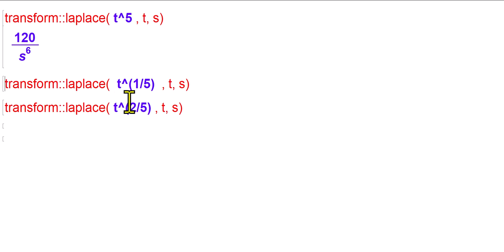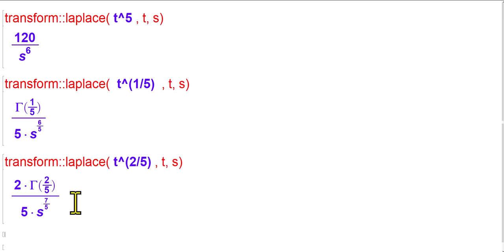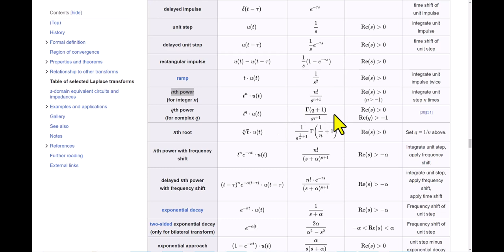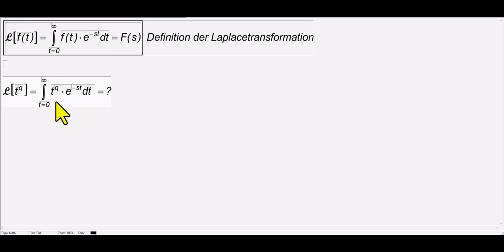Laplace-Transformation via Gammafunktion ► Teil 1 (Überblick)